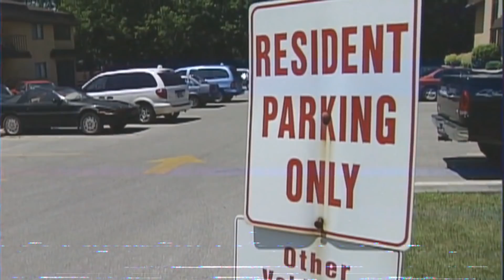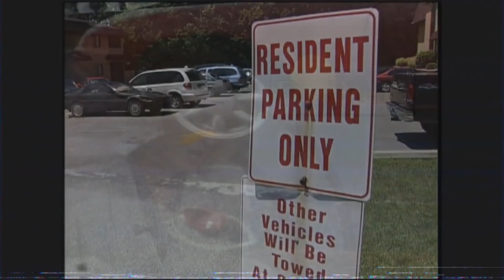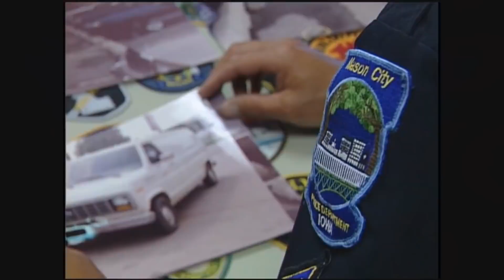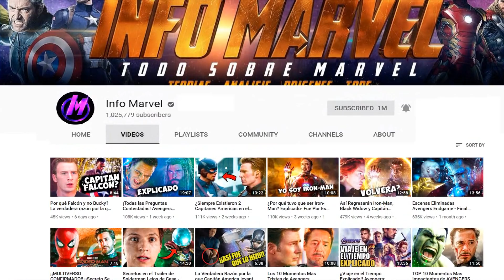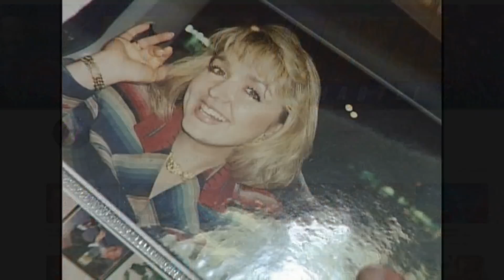El Misterioso Caso de Jodi Sue